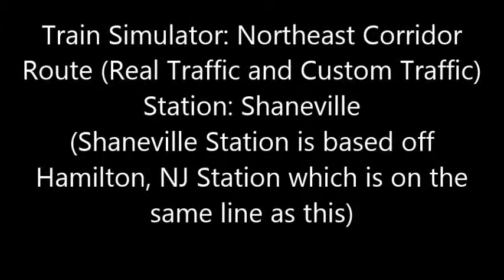Train Simulator | Northeast Corridor Traffic at Shaneville Station (21/12/15)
Shaneville Station is based off Hamilton Station in New Jersey, featuring Amtrak Acela Express, Northeast Regional and Keystone Services as well as my custom Shaneville Services, When i get the North Jersey Coast Line add on at Xmas, I will make more railfanning vids featuring the NJ Transit Trains